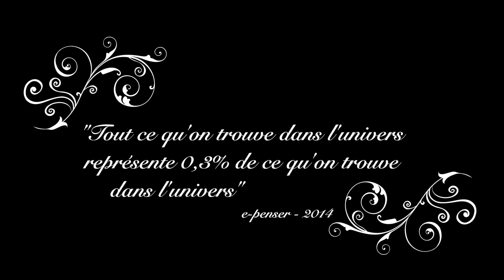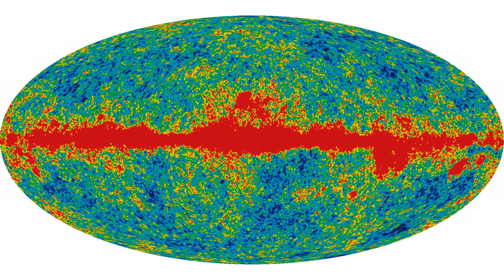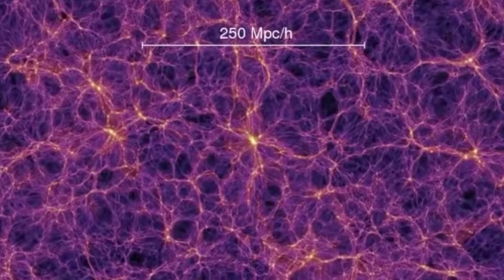10 choses à savoir sur l'univers 2/2 - Ep.24 - E-penser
Suite et fin des 10 choses qu'il faut savoir sur l'univers : quelle est la forme de l'univers, dans quoi grandit l'univers, quelle en est sa composition, qu'est-ce que le fond diffus cosmologique (ou rayonnement fossile) et enfin qu'est-ce que la toile cosmique...
On va se poser sur deux épisodes pour lister les éléments qui nous serviront de base pour la suite (le big bang, les trous noirs, les nébuleuses, les super nova, etc.). Alors restez curieux, et prenez le temps d'e-penser.

Liens complémentaires (pour e-penser plus loin) :
- sur la forme de l'univers :
(programme openSource excellent de simulation d'univers fini sans bord)

- sur la toile cosmique :
(les vidéos du cosmic web, crédits : Springel et al. (2005))